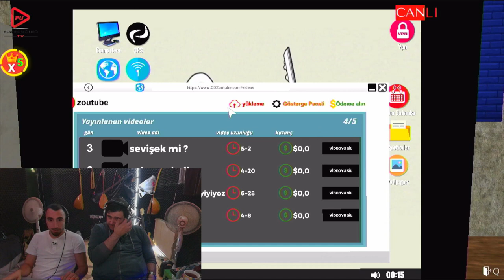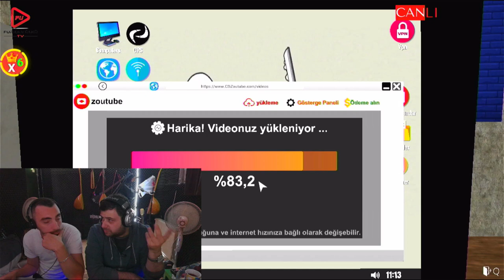SÜRÜNÜYOK AMK!!! (STREAME LIFE SIMULATOR) BÖLÜM 4